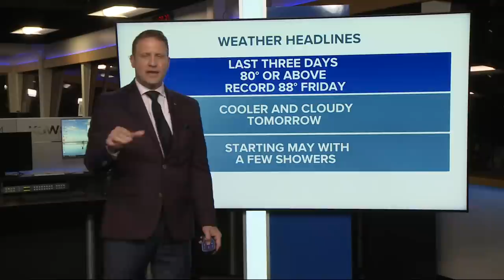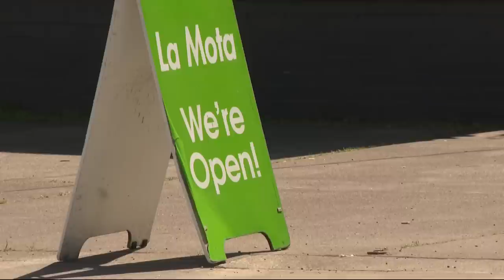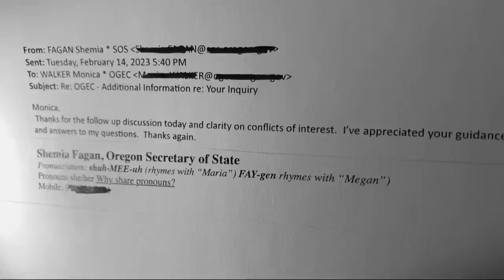KGW Top Stories: 11 p.m., Saturday, April 29, 2023